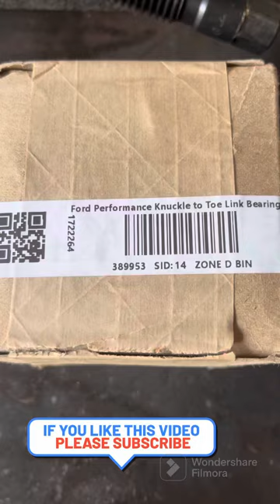FORD PERFORMANCE TOE BUSHING FOR 2015 AND UP MUSTANG GT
DIY ford performance toe link bearings! 2015 and up mustang gt or eco boost stands